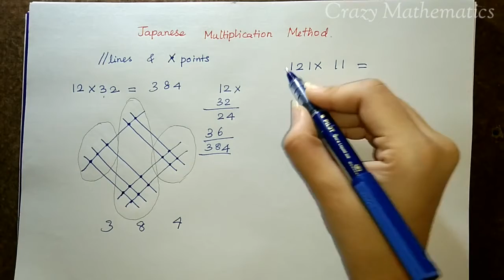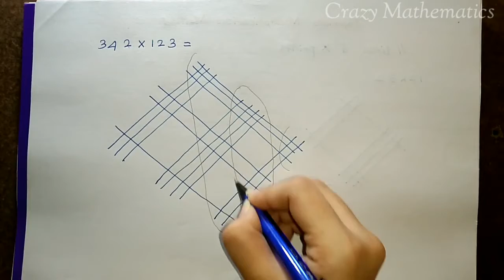Japanese Multiplication Method in Tamil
Japanese Multiplication Method in tamil || Multiplication Tricks

Hello everyone,
In this video I explained the topic Japanese Multiplication Method. Hope you can understand through this video.